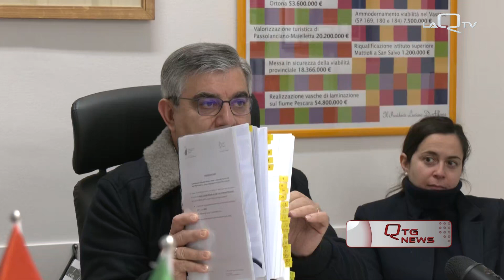D'ALFONSO SULLA MANCATA RICONFERMA DI MURAGLIA: PER LA REGIONE IL MERITO E' UN FATTORE MARGINALE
L’ONOREVOLE LUCIANO D’ALFONSO HA CRITICATO FORTEMENTE LA REGIONE ABRUZZO PER IL MANCATO RINNOVO DEL CONTRATTO DEL DIRETTORE SANITARIO DELLA ASL DI CHIETI ANGELO MURAGLIA.

“QUESTA GIUNTA REGIONALE – HA DICHIARATO – CONSIDERA IL MERITO COME UN FATTORE MARGINALE.